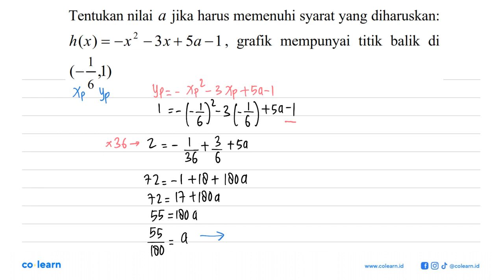Tentukan nilai a jika harus memenuhi syarat yang diharuskan: h(x) = -x? _ 3x+ Sa-1, grafik mempun...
Tentukan nilai a jika harus memenuhi syarat yang diharuskan: h(x) = -x? _ 3x+ Sa-1, grafik mempunyai titik balik di (-61)

Topik atau Materi: Fungsi kuadrat dan grafik parabola - Fungsi - KALKULUS - Matematika Kelas 10 SMA - KTSP

Sumber Soal: Matematika SMK Bisnis dan Manajemen Jilid 2 (Kelas 11), BAS, 2008 , Depdiknas

00:00 : Bedah Soal
01:00 : Konsep, rumus dan pengertian Fungsi kuadrat dan grafik parabola
01:18 : Langkah penyelesaian soal
01:43 : Jawaban akhir
02:13 : Penutup